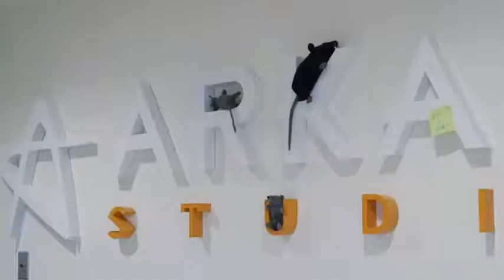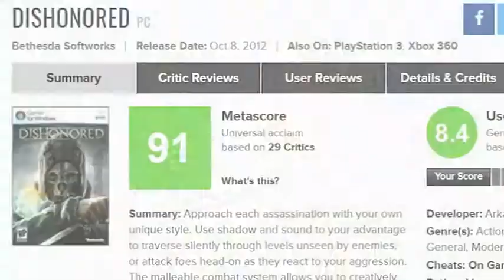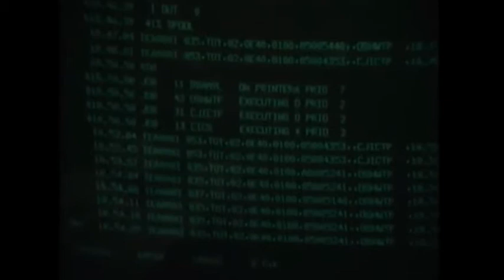Dishonored, Prey Dev's Founder Leaving The Studio After 18 Years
Raphael Colantonio, the president and co-founder of Arkane Studios, has announced that he is parting ways with the developer. He had been with the company since he co-founded it in 1999.

The news was shared in a post on Bethesda's blog written by Colantonio, who explained, "[I]t is time for me to step out to spend some time with my son and reflect on what is important to me and my future. I've had the opportunity to work with some of the best and brightest people in the industry, and I feel extremely lucky to have been part of this journey with everyone at Arkane."

Colantonio credits Arkane's acquisition by Bethesda parent company ZeniMax in 2010 as giving the developer "the opportunity to emerge as a world-class studio. ZeniMax enabled us to make the best games that we've ever made. And I know there is even more to come."

His statement attempts to reassure Arkane fans that nothing is wrong with the studio; he notes that Harvey Smith, with whom Colantonio directed Dishonored, will "oversee the team in Austin." Colantonio added, "I will be around for as long as necessary to ensure a smooth transition to the new management team in Lyon," referring to the studio's France-based location.

There's no indication if Colantonio intends to return to game development in the future. He's been in the industry for more than two decades, having worked at Electronic Arts before founding Arkane. The studio reached new heights with the release of Dishonored in 2012; GameSpot's in-depth documentary explored the impact that game had, the studio's origins, and more, featuring interviews with both Colantonio and Smith.

He announced his departure in a public note on Bethesda.net, home to the development studio’s publisher.

“The last 18 years have been an amazing adventure — from starting Arkane in 1999, to making our first game, Arx Fatalis, to joining ZeniMax Media in 2010 and releasing the Dishonored series and Prey to critical acclaim — it is time for me to step out to spend some time with my son and reflect on what is important to me and my future,” Colantonio wrote in the letter to Arkane fans.

Top designer Harvey Smith will continue to oversee the Austin-based team, while Colantonio will stick around to help oversee the management team replacing him in Lyon, France. He neglected to say whether this is an exit from the games industry as well as one from Arkane.

Prior to starting Arkane, Colantonio worked at Electronic Arts and Infogrames. In 1999, he opened up Arkane with a group of friends; after working on games like Call of Duty: World at War and BioShock 2 — as well as some high-profile canceled projects, including Steven Spielberg’s LMNO — the company released Dishonored in 2012 to critical acclaim.

“I’ve lived many magical moments,” Colantonio said. “I’ve also been through the hard times. But, I can say that joining ZeniMax took things to the next level and gave Arkane the opportunity to emerge as a world-class studio.”Today the founder of Arkane Studios, Raf Colantonio, announced that after 18 years with the company, he is now stepping down. In a statement Colantonio said, "It is time for me to step out to spend some time with my son and reflect on what is important to me and my future."

Founded in 1999, Arkane Studios is the developer behind popular games like the Dishonored series and the recently released Prey. It was acquired by Bethesda Softworks' parent company Zenimax in 2010, to which Colantonio credits Arkane's continued success. "But, I can say that joining Zenimax took things to the next level and gave Arkane the opportunity to emerge as a world-class studio. Zenimax enabled us to make the best games that we've ever made," he said.

Colantonio says he'll be staying on as long as necessary to make sure the transition to new management is smooth. Harvey Smith, a co-creative director at Arkane, will be heading the Austin-based team, but it's unclear who's going to run the team in Lyon, France.

Whether Colantonio will go on to take a new position in the gaming industry or move on to something else entirely like BioWare co-founder Ray Muzyka will remain to be seen. At the very least, he'll still be playing games. "As I close, I'd like to thank the Arkane fans for their passion and support. I proudly join them as Arkane Studios' biggest champion, and I look forward to playing the extraordinary new games the studio is working on."